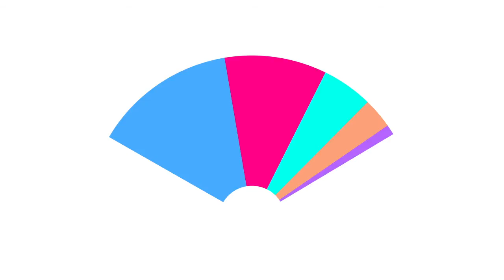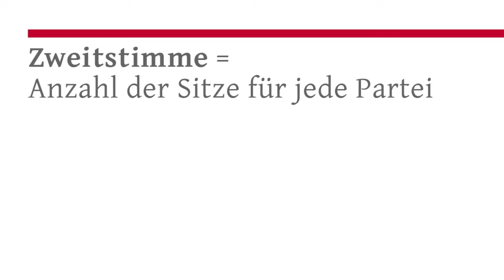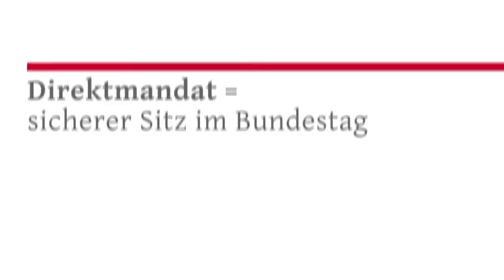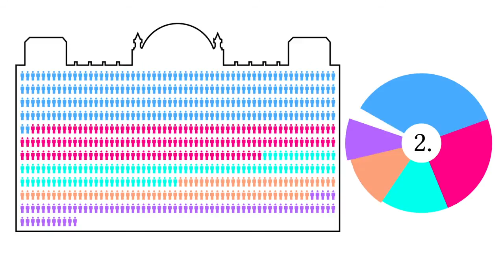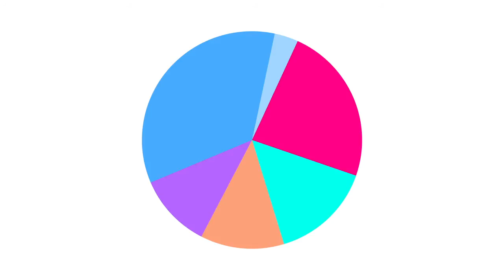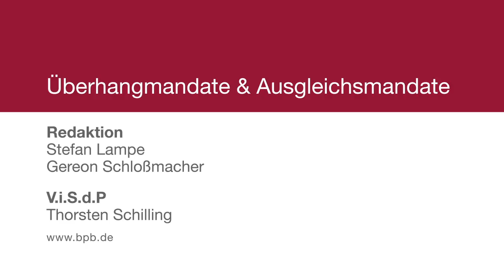Überhang- und Ausgleichsmandate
Wie funktioniert die Bundestagswahl?

Was sind Überhangmandate? Was sind Ausgleichsmandate? Wie entstehen sie? Was ist das negative Stimmgewicht? Und warum musste das Wahlrecht überarbeitet werden. Die Bundeszentrale erklärt wie die Bundestagswahl funktioniert.

hrsg. von: Bundeszentrale für politische Bildung
Produktion: 08.2013
Redaktion: Stefan Lampe, Gereon Schloßmacher
Sprecher: Melanie Pukaß
Weitere: Animation: Melih Bilgil